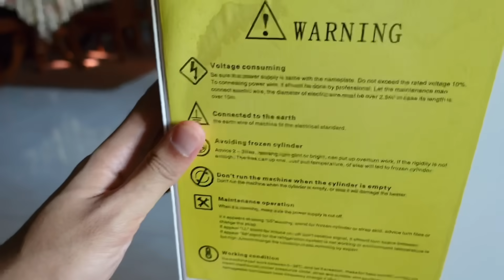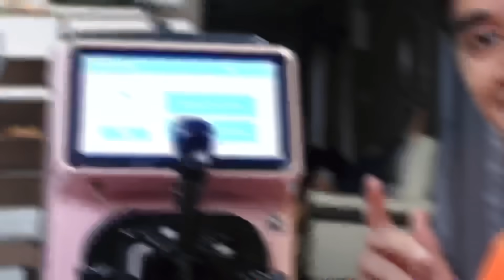AKU BELI MESIN AISKRIM 🤤🍦